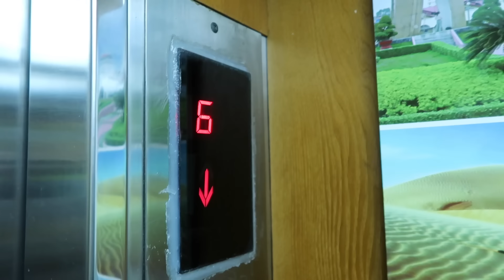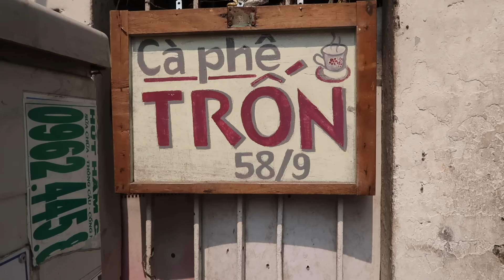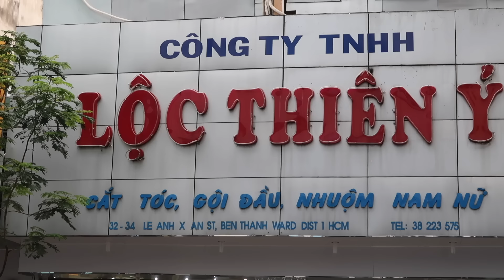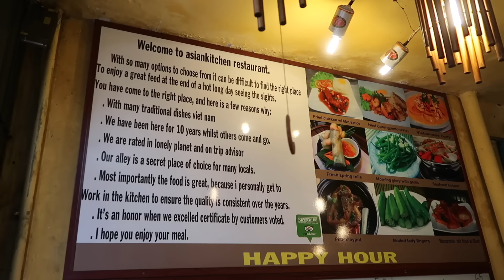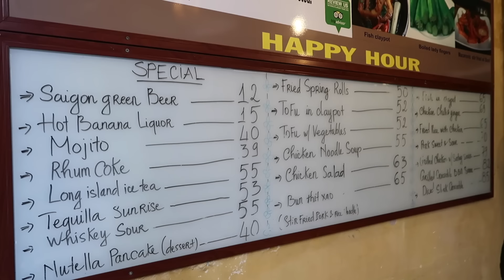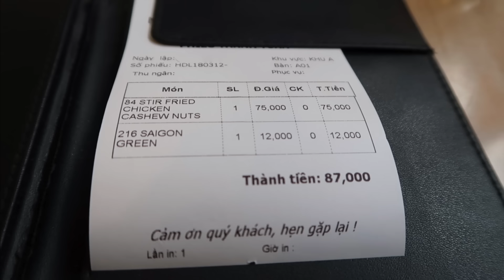Vietnam Street Scenes 2019 - Saigon Vlog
293Vietnam Street Scenes 2019 - Saigon in the Daytime - Vlog 293

*NEW for 2019* Support Bkk112 via this Bitcoin address: 3P52qQ3LpvtWV2rftJCdFGiyidSD7fELAx

 A Vlog from a day spent in Saigon, Vietnam. Including leaving my hotel and heading for lunch at the Bui Vien area of the city...

Parts of this video include:
0:04 Video preview
0:44 Leaving Ha My 3 hotel
1:03 Map location
2:37 Tron Cafe, is this where the movie was born? Or where the cryptocurrency was conceived? NB: The audio cuts here for a bit due to copyright problems with a song called 'The Grid' from Tron Legacy...
4:27 Massage for me at a Vietnamese barbershop. Spoiler alert: it was average and the girl did my head in so much by begging for a tip I took her photo to piss her off...
6:04 Saigon crazy traffic montage
8:10 Pham Ngu Lao street
9:07 A bicycle hawker with a loudspeaker
10:10 Buying mango
10:56 Myna bird in a tiny cage
11:34 Late lunch at 'Asian Kitchen,' beer was very cheap
14:20 Bui Vien street afternoon scenes
15:04 Banh Mi baguette seller
16:03 Motorbike being repaired right on the street
17:00 Outro

Additional notes:

This video was from a Visa run to Vietnam, where I stayed in the capital city of Saigon for a few days.

NB: Saigon / Ho Chi Minh City are the same city, the name was changed after the 70s. The locals all call it Saigon so that's what I call it here.